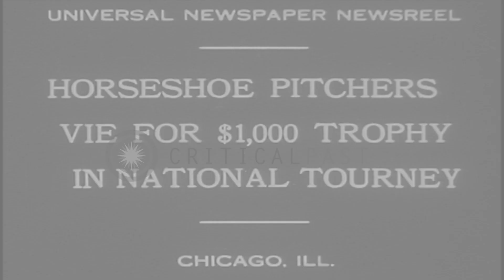Horseshoe tossers compete in the National Horseshoe Pitching Tournament held in C...HD Stock Footage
Horseshoe tossers compete in the National Horseshoe Pitching Tournament held in Chicago, Illinois.

The National Horseshoe Pitching Tournament is held in Chicago, Illinois. Horseshoe tossers tossing horseshoes at a stake on the ground. Spectators watch the horseshoe pitching. Location: Chicago Illinois. Date: September 29, 1930.

57,000+ broadcast-quality historic clips for immediate download.